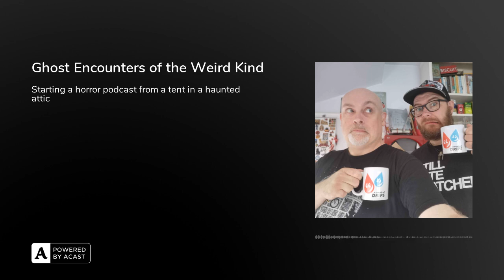Ghost Encounters of the Weird Kind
The final episode of the season sees us meeting up with the host of Enter The Dark, a darkly humoured podcast and YouTube channel. Jan Siery is 50% of the podcast’s hosts, and we meet with him to talk about the inspiration for the podcast, the tent in the haunted attic where he records, and how you start a podcast with no money, studio, or equipment, yet still get thousands of regular listeners.  This is the final episode of season 2, but look out for our Mental Health specials in July and August and the return of Season 3 in September 2023 when we’ll be talking to Joe Hillcox about music, games, and joining the force. If you like what you hear, and you can afford it, you can make a one-off donation to us If you love what you hear, and would like to support us regularly, then please click on the “Support” button in your podcast app of choice. This allows you to listen ad-free and will shortly give you access to bonus content. We hope to have more membership tiers in the future.  Want to add us to your RSS reader? No problem, here is the link Links to things we talked about: The Coffee – Pact KarangoDisgraceland Podcast – The Beach Boys & Charles Manson Guest Links: Enter The Dark PodcastEnter The Dark YouTubeEnter The Dark Patreon Thanks for listening and don't forget to subscribe and look out for us on the first Friday of most months!